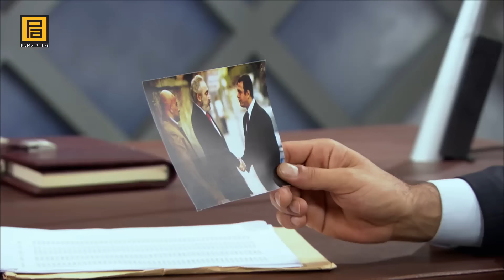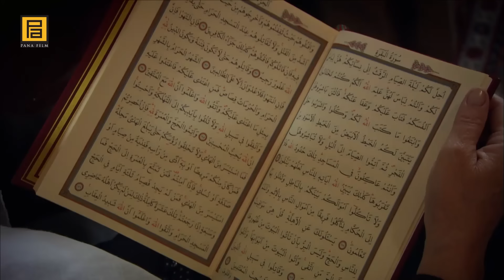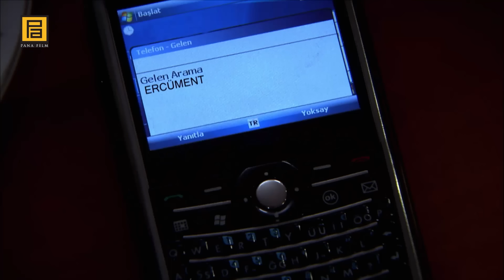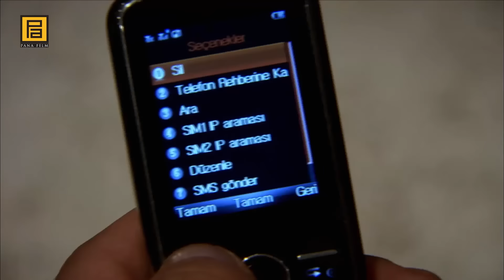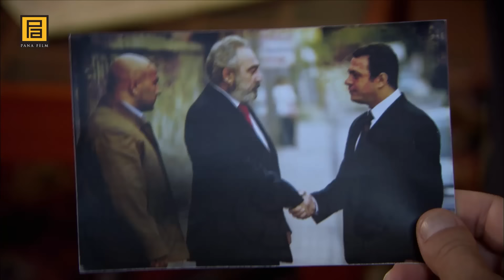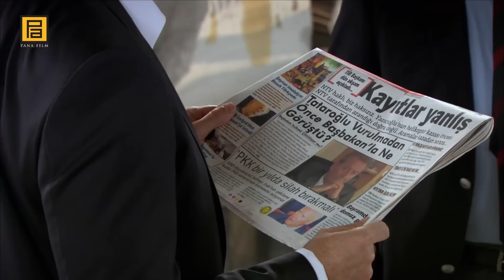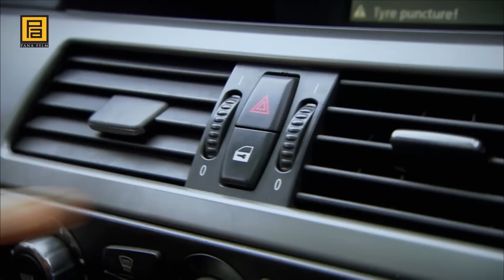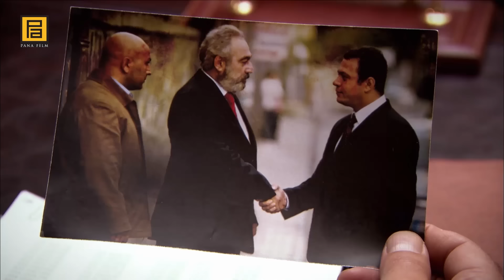Kurtlar Vadisi Pusu - 69. Bölüm FULL HD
Gladio’nun 5. adamının kendi ailesinden biri olduğunu öğrenen Polat Alemdar ne yapacak? Karısı ve görevi arasında kalan Polat, girdiği çıkmazdan nasıl kurtulacak? Polat ve ihtiyarlar arasındaki gizli görüşmede neler konuşulacak? İskender Büyük’ün ülkeyi ele geçirmek için yaptığı büyük plan ne olacak? İskender hapisten yeni çıkan Şeref Zazaoğlu’ndan ne isteyecek?